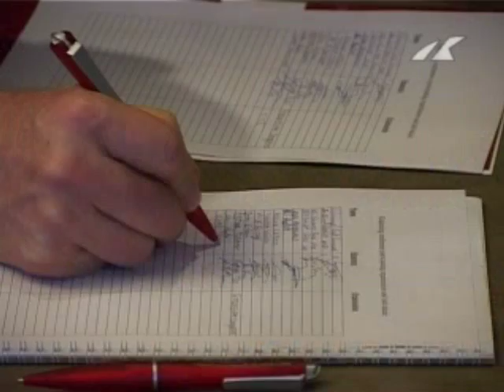Fatima Tlisova (Tbilisi Conference)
Фатима Тлисова